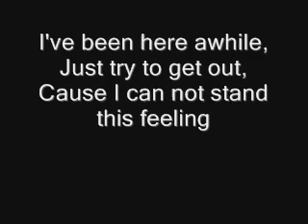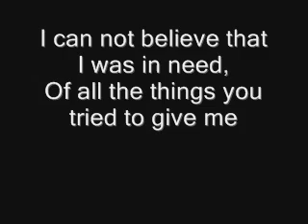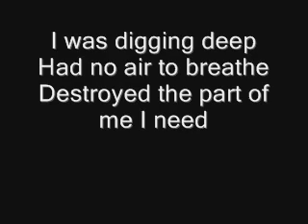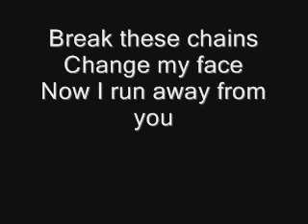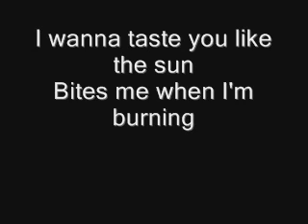Inside out - Cervello lyrics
Here is Inside out song by Cervello with a lyrics.

Lyrics:

 I've been here awhile,
Just try to get out,
Cause I can not stand this feeling

I can not deny
That you haven't tried
To give me a bad taste in my mouth

Have to change
Find my place
See the path that will lead on

Break these chains
Change my face
Try to run away from you, yeah
I run away from you

I can not believe that I was in need,
Of all the things you tried to give me

I was digging deep
Had no air to breathe
Destroyed the part of me I need

As I failed
Lost my place
All your lights of misleading

Make you pay
Watch you fade
See you crawl away from me, yeah
See you crawl away

I wanna grab you by the skin
And make you crawl out of it

I wanna cut your throat and run
When your words hit me like nails

I wanna taste you like the sun
Bites me when I'm burning

For all the damage you have done,
I feel completely inside out

I'm starting to see
The ditch full of greed
And now I know your true intentions

Break these chains
Change my face
Now I run away from you, yeah
Yeah, I'm on my way out

When your words hits me like nails